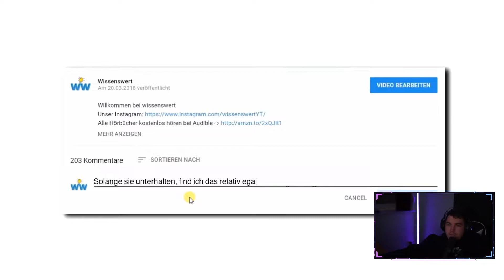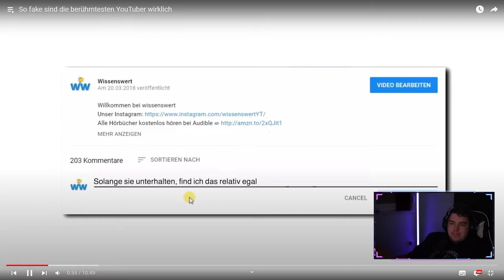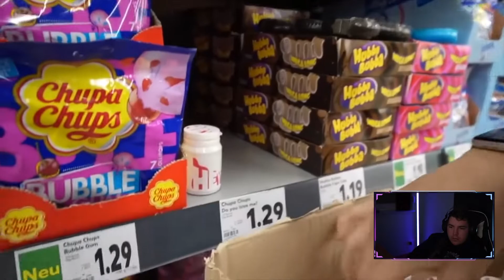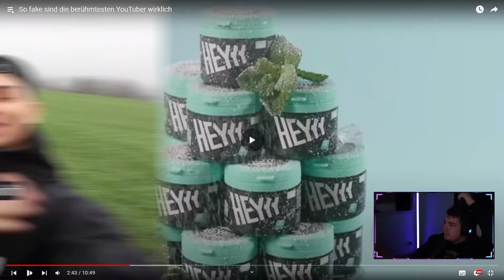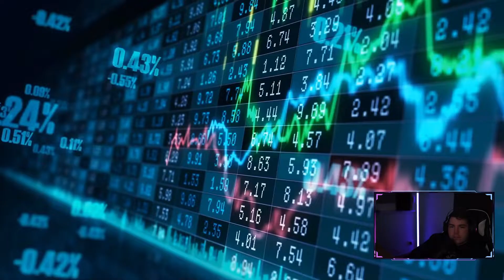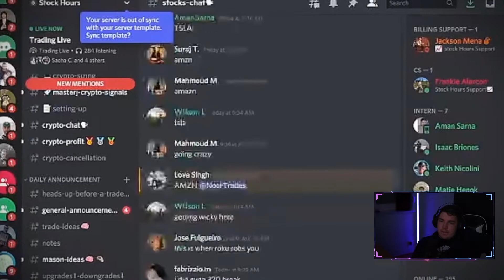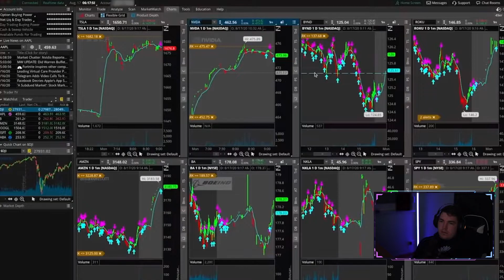So fake sind die berühmtesten YouTuber wirklich | Reaktion | Cyb3rLive